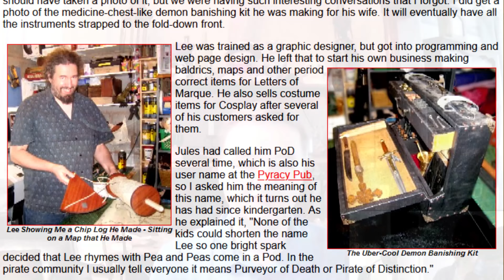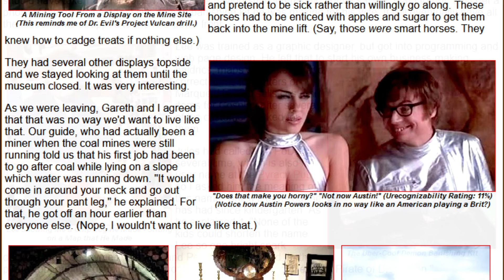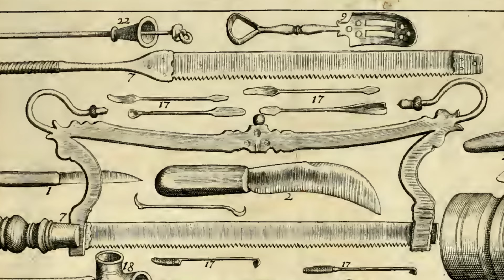Interview with an actual pirate surgeon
The Mercury's next event is Life of a Sailor 1721 at Fort King George, Dec 13-15, 2024. The fort is in Darien, Georgia.

Interview with Mark Kehoe of piratesurgeon.com